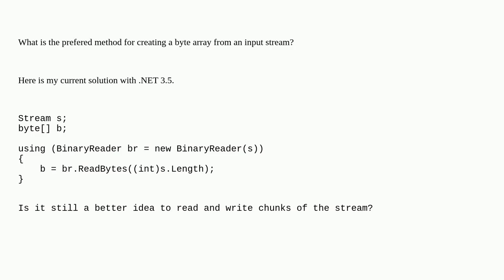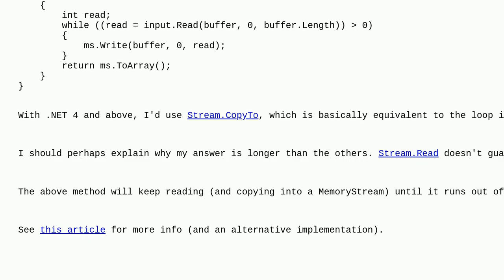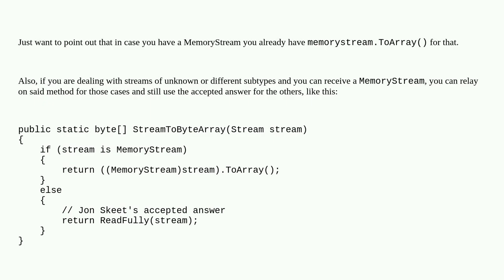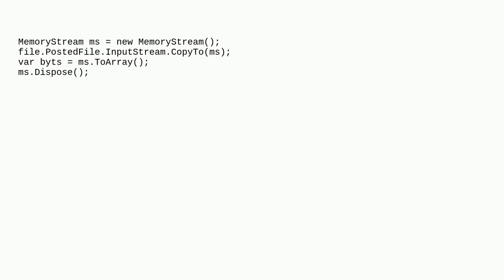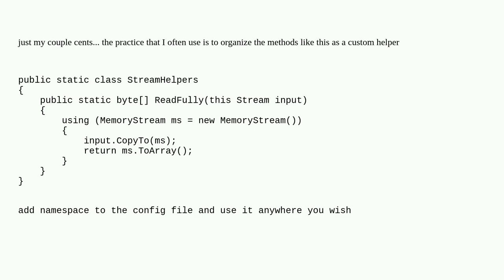Creating a byte array from a stream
A special thanks goes out to the community

  c# .net-3.5 inputstream